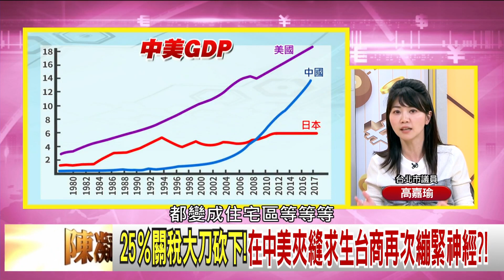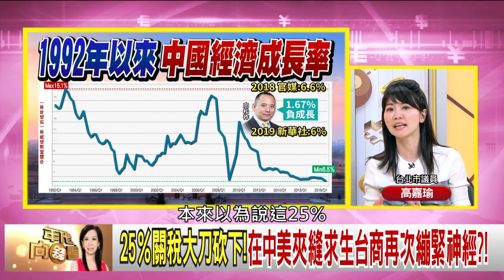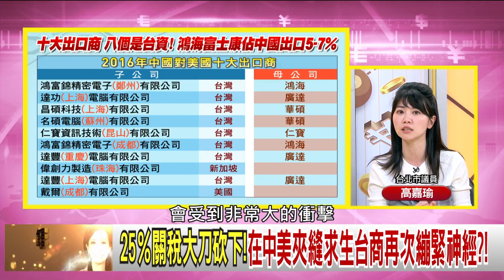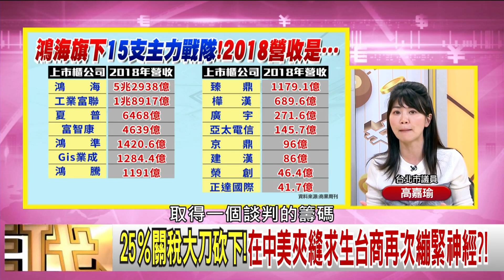精彩片段》高嘉瑜：台灣製造才是台灣的金字招牌...【年代向錢看】190510